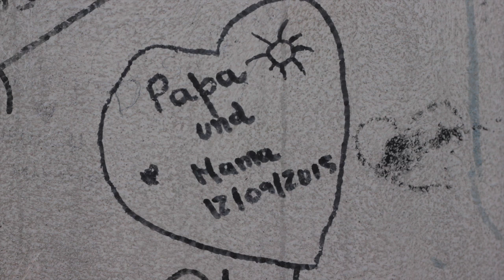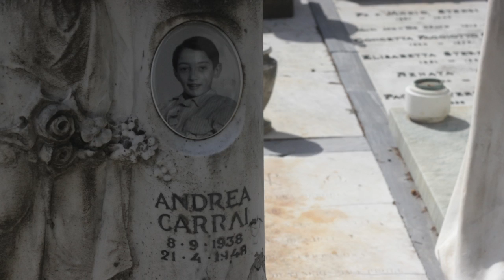Darren Hayman - From The Square To The Hill [Official Music Video]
"From The Square To The Hill" is taken from Darren Hayman's album "Florence" out on Fika Recordings.

Darren Hayman returns with a beautifully delicate and touchingly honest album simply titled Florence after the city in which it was created. This is his very first purely solo album, featuring no other musicians. It was written and recorded between Christmas and New Year at the end of 2014 in the Firenze flat belonging to Elizabeth Morris (Allo Darlin’) and Ola Innset (Making Marks). Continuing his habit of making incisive, observational and beautiful albums, with Florence Hayman has taken a back-to-basics approach, eschewing his recent collaborative, conceptual approaches for a humble and modest solo effort, entirely recorded and performed in the Italian apparetemento of his hosts.

Best known as the singer-songwriter of the phenomenally successful and much-loved Hefner, Darren Hayman is now 15 years, and over 14 albums, into an increasingly idiosyncratic career path, where he has taken a singular and erratic route through England’s tired and heartbroken underbelly. Darren is also writing the best tunes of his career; increasingly complex and mature songs, he is a thoughtful, concise and detailed songwriter.

Hayman’s first two solo albums, Table For One (2006) and The Secondary Modern (2007), charmed the critics – with The Guardian opining that Hayman’s profoundly English songwriting was “the match of Ray Davies”. Mostly joined by his band The Secondary Modern – a loose, urban folk collective, underpinning Hayman’s concrete sorrow with rural violins and tired pianos – he has released a series of albums, largely focused on place. This allowed for the exploration of nuanced subjects in detail, with a trio of albums based in Essex (2009’s Pram Town and 2010’s Essex Arms) and culminating in 2012’s The Violence, a 20 song account of the 17th century Essex witch trials. From this he developed an album of English Civil War folk songs of the time (2013’s Bugbears) and stayed with the historical theme for this year’s Chants For Socialists, which saw him set William Morris’ words to music, creating an album of kindness and hope that brought Hayman’s most critical acclaim yet.

Florence is sparse and poignant. Tinged with melancholy and etched with heartache, revealing the very best of Hayman’s considerable songwriting verve, this collection of songs shows what you can achieve whilst on holiday at a friend’s house, taking refuge in the winter quiet during the festive season.